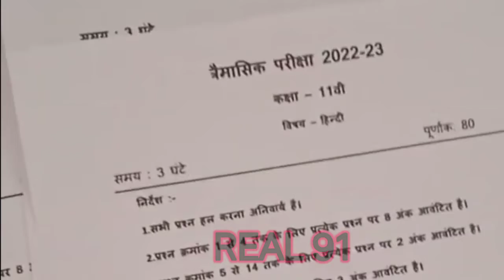12th trimaasik physics Pariksha real pepar 2022-23 Solution | mp board| bhautik Shastra paper real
Class 12th physics trimaasik Pariksha real pepar 2022-23 Solution | mp board| bhautik Shastra paper🥰

1. Mp board trimasik pariksha ki taiyari kaise karen.
2. Mp board trimasik paper important questions
3. Trimasik pariksha important questions
4. Class 12th physics trimasik paper 2022-23 mp board
5. Mp board trimasik pariksha most important questions answers
6. 12th physics most important questions
7. Class 12th  important question
8. Anurag Asati Classes
9. mp Board trimasik Pariksha physics real paper

mp board tremasik paper, mp board tremasik paper 2022, mp board tremasik paper 2023, mp board 12th Hindi traimasik paper solution 2022, mp board trimasik paper syllabus 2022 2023, mp board trimasik paper syllabus, mp board trimasik paper time table 2023